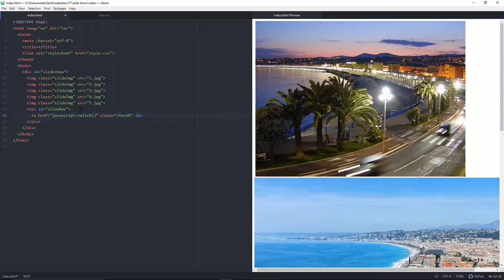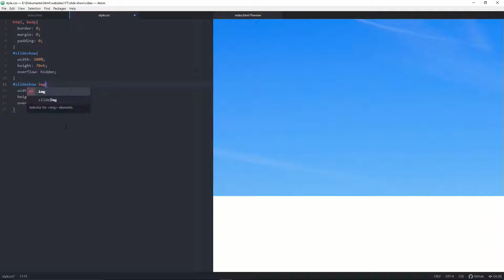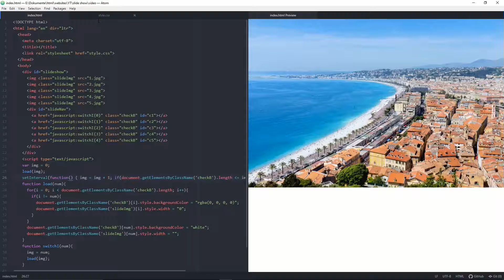slide Show with HTML, CSS, JavaScript | GiddyCode